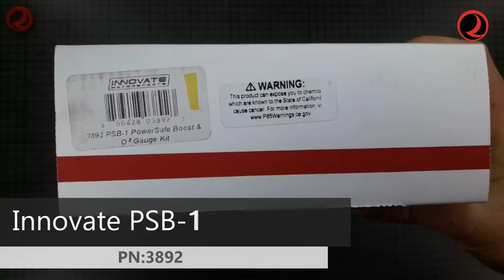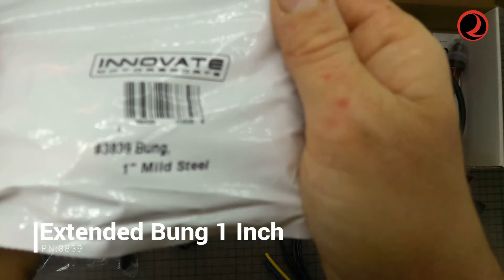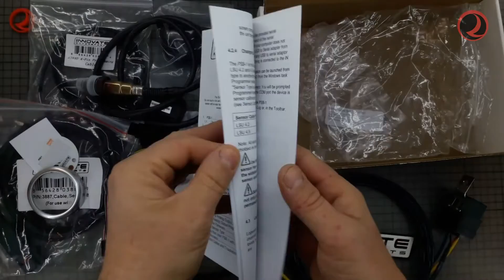Unboxing the Innovate PSB-1Boost and Wideband O² Gauge Kit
Innovate PSB-1: PowerSafe Boost and Wideband O² Gauge Kit PN:3892

The PowerSafe gauges combine our patented DirectDigital O² sensor control technology with application specific sensors, an OLED display, and a smart safety override circuit for your high performance vehicle. Our PowerSafe technology can disable your factory or aftermarket boost control solenoid forcing the system to spring pressure. In nitrous applications, our PowerSafe technology will disable your nitrous solenoid to keep your engine safe. The PowerSafe gauges offer the looks, safety and performance enthusiast’s demand! Note: No warranty for the Lambda Sensor**